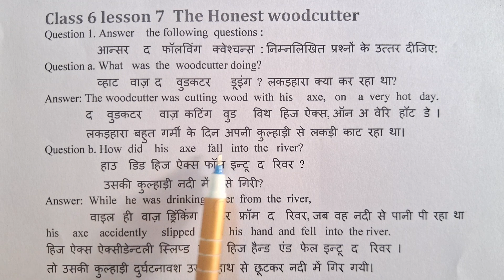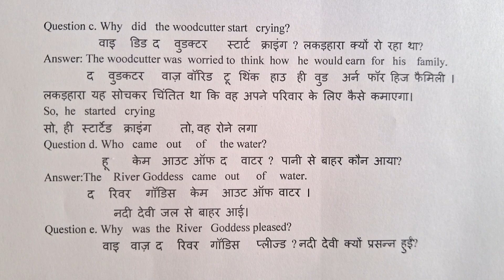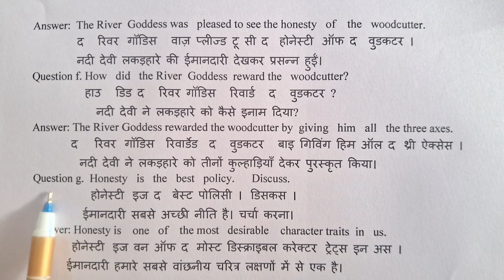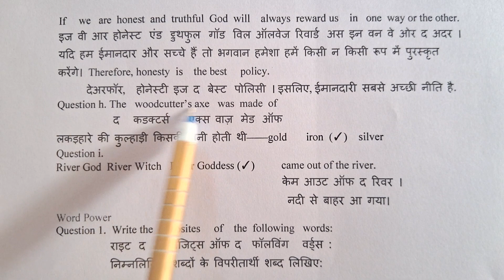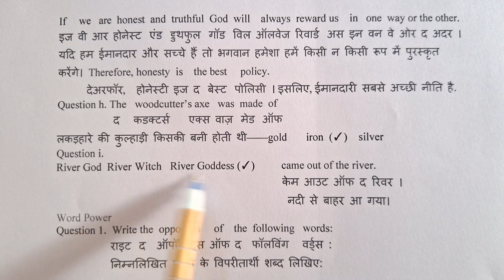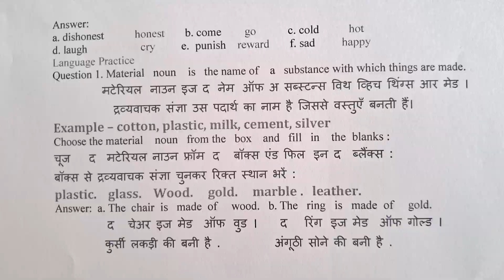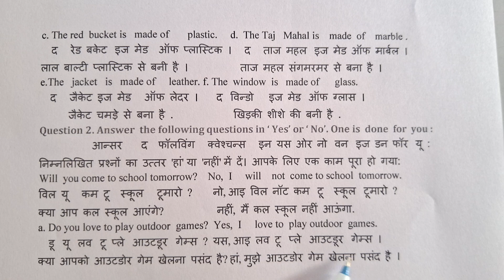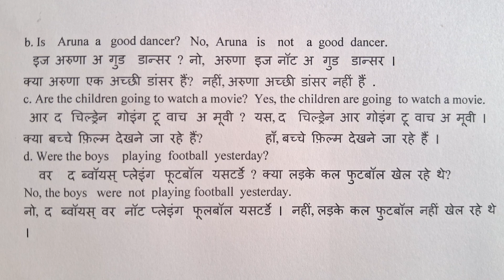Class 6 Lesson 7 Question Answer || The Honest Woodcutter